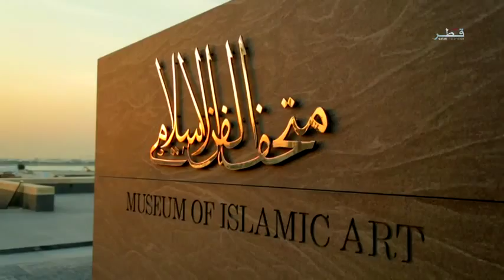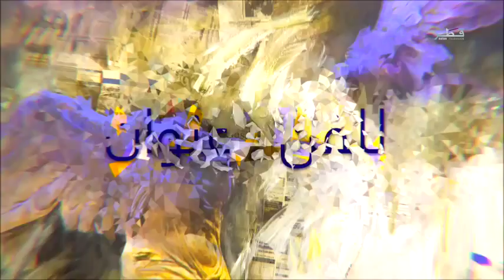برنامج للفن عنوان - الحلقة التاسعة - منظر طبيعي الجزء الأول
برنامج للفن عنوان / الحلقة التاسعة
لخلق جو جديد وبداية جديدة قرر الفنان مزاحم ولأول مرة أختيار مكان خارج الأستوديو ليرسم خطوط فنة وابداعة فيه